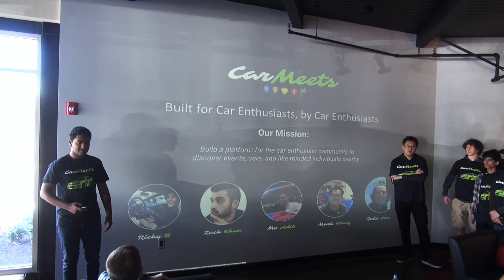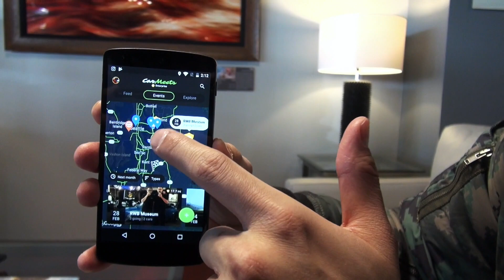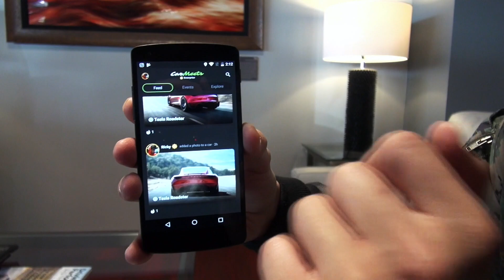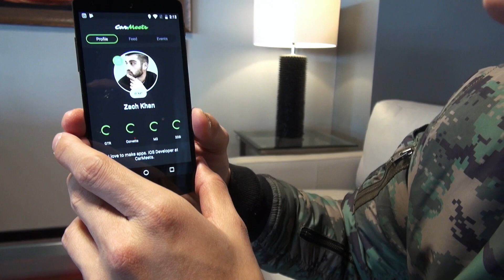能者多勞 Jack with all trades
本單元中所著用的衣服：
帽子：Neef ($19.95 美金)
外套：Palladium (廠商贊助)
褲子：Levis 510 ($46.99 美金)
鞋子：Vans X Supreme ($120 美金)

本集單元所有入鏡人物：
教練 (IG: @zzcybin)
Carson (IG: @manham)
Mark (IG: @markwang_cargarage)
Carmeets 應用程式 (＠carmeetsapp)

本集單元所有拍攝地點：
XXX Rootbeer Drive-in: 98 NE Gilman Blvd, Issaquah, WA 98027
Zadart Exotic Rental: 11855 Bel-Red Rd, Bellevue, WA 98005

Istagram @kannilaoshi

Weibo 微博: 看你老师AKA汤老师